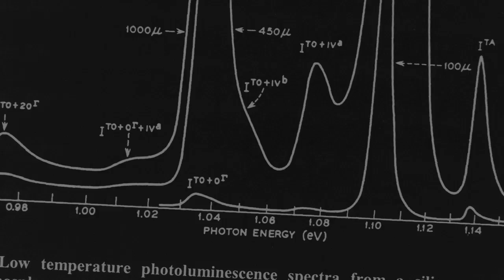Philip Calcott : Astronomy of the Southern Sky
A physicist who married a South African and fell in love with the stars, Philip is in his element explaining the wonders of universe. Visit GreatGuides.Org for full profile, audio downloads, photos and writing.